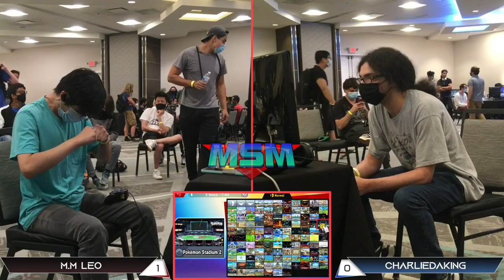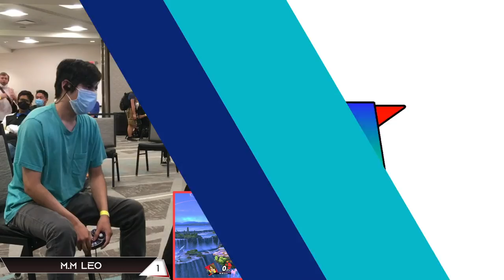Offline MSM 237 - Charliedaking (Wolf) VS M.M Leo (Gunner) Winners Finals